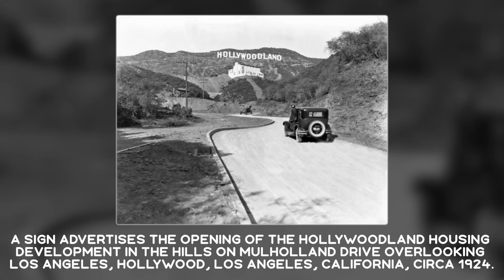REMARKABLE HISTORICAL PHOTOS: Interesting and Astounding Facts from History in Photographs